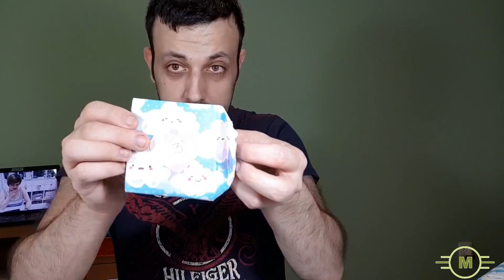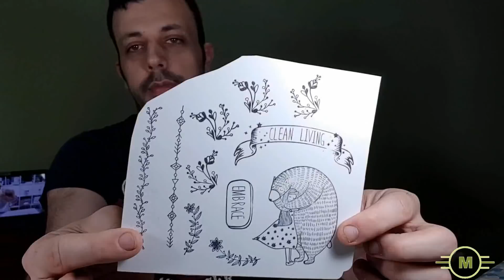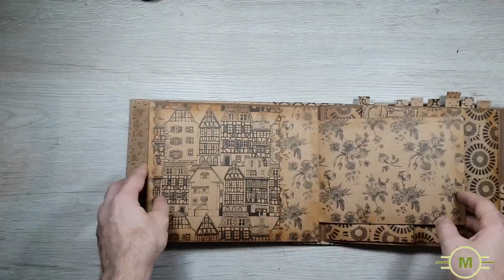Recibo Snail Mail sorpresa de Esther?? Quedaos hasta el final....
Muchas muchas gracias preciosa, jamás me hubiese imaginado esto. Eres genial

CON MIS MANITAS MOREL